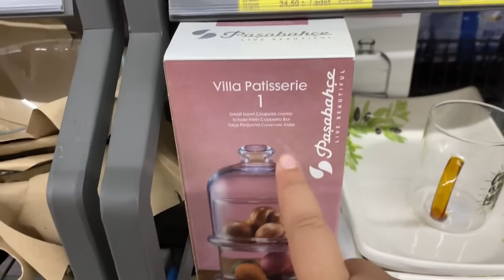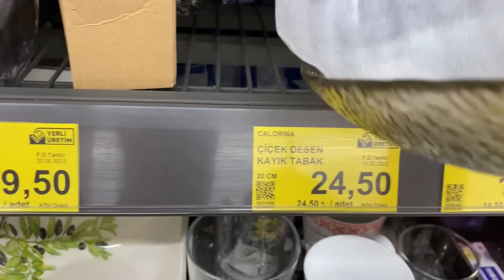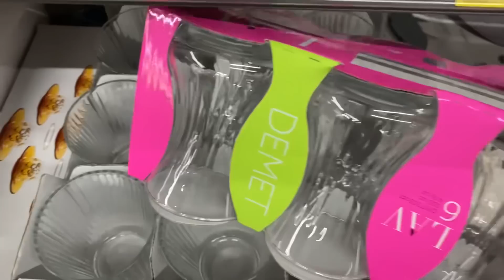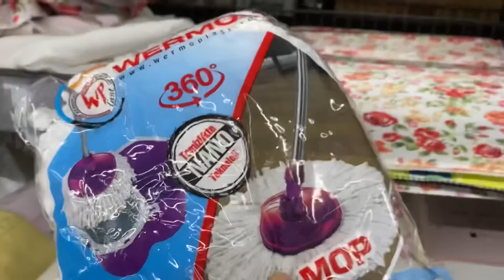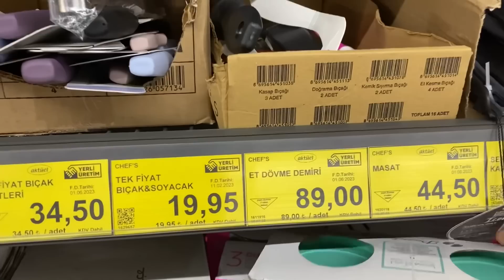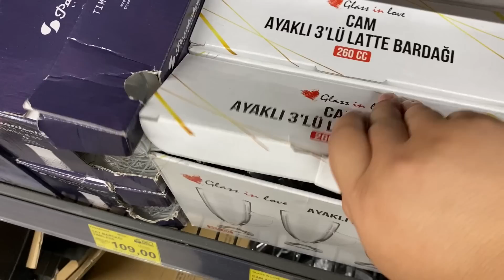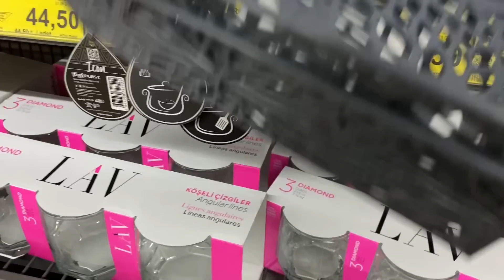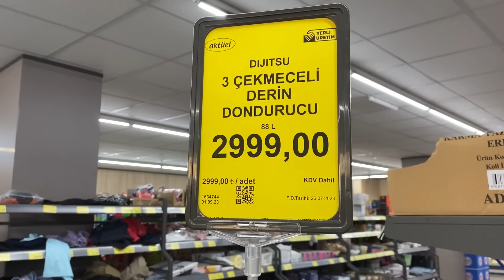ERKEN ÇEKİM | BİM 11 AĞUSTOS 2023 | BİM BU CUMA ÇOK GÜZEL KAÇMAZ | BİM AKTÜEL ÜRÜNLER